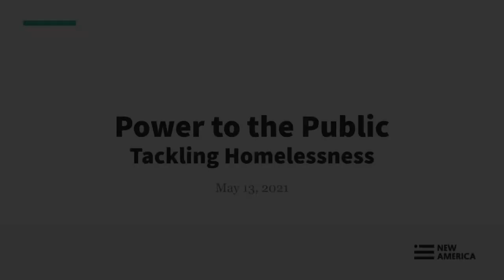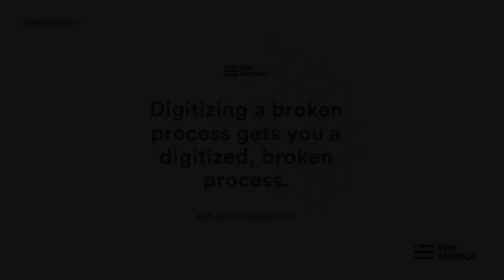Power to the Public: Tackling Homelessness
According to the U.S. Department of Housing and Urban Development’s recent report on homelessness, 580,466 people experienced homelessness in the United States on a single night in 2020, up 12,751 people, or 2.2% from 2019. And this problem isn’t new.

Homelessness is an ongoing problem that’s been difficult if not impossible to solve. However, as Tara Dawson McGuinness and Hana Schank discovered when they were researching their book, Power to the Public: The Promise of Public Interest Technology, public interest technology (PIT) practitioners are making big strides towards a solution.

 They’re doing so by taking on the broken processes, outdated and difficult forms, and unforeseen roadblocks that keep people from using the public support system that’s already in place.

During our webinar, Power to the Public: Tackling Homelessness, the authors will interview experts who have done just that including:

Rosanne Haggerty, President, Community Solutions
Aras Jizan, Portfolio Lead, Built for Zero
Jennifer Jaeger, Community Services Director at City of Rockford Illinois
Cecilia Muñoz, Senior Advisor, New America
Hear from all five, who will discuss how PIT can be used to mitigate homelessness and help more people get off the streets.